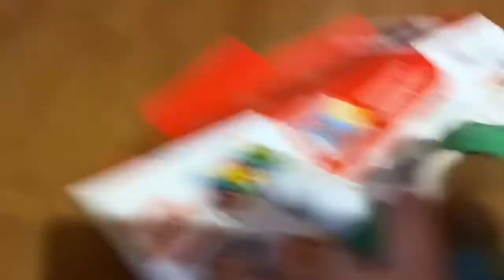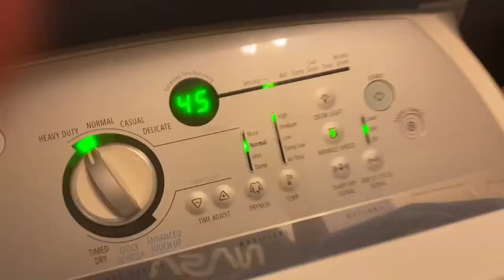Mario and Jr’s LEGO Mario set